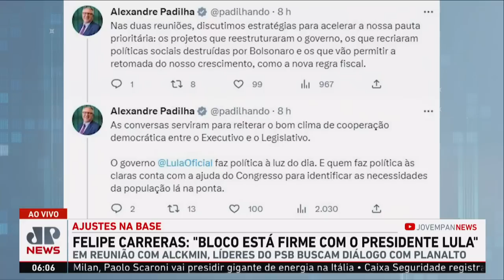Representantes do PSB se reúnem com Alckmin para ajustes na base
Representantes do PSB se reuniram com o vice-presidente Geraldo Alckmin para ajustes na base. O encontro aconteceu na terça (10) no Palácio do Planalto, em Brasília.